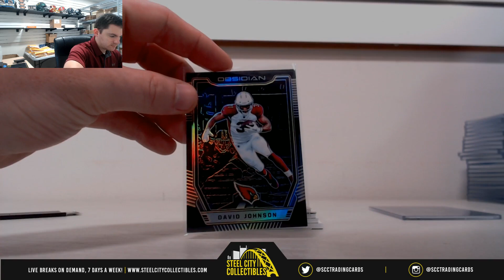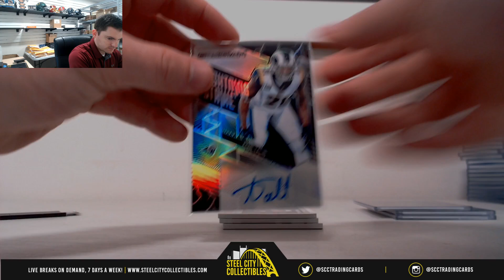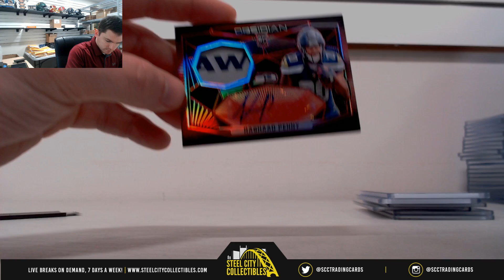2018 Panini Obsidian Football Hobby Box Live Break - Adam